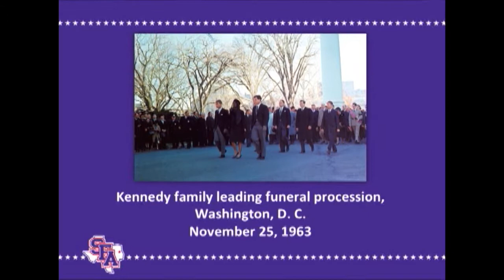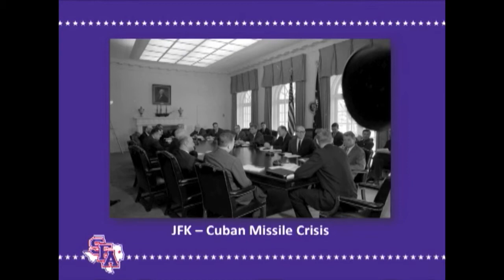Kathleen Kennedy TownsendInterview with Judy McDonald Edited 1-hour version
Woodrow Wilson Fellow Kathleen Kennedy Townsend the eldest child of Ethel Kennedy and the late U.S. Senator and Attorney General Robert F. Kennedy, former lieutenant governor of Maryland, and former U.S. deputy assistant attorney general was interviewed by Judy McDonald, former mayor of Nacogdoches and former president and CEO of the Nacogdoches Economic Development Corporation on issues of social justice, being a Kennedy family member and other current issues. *This version has been edited to 1-hour for airing on television.